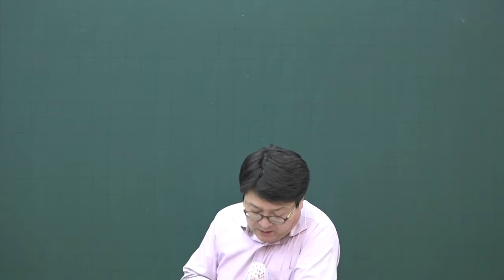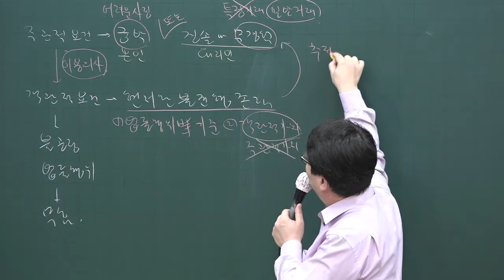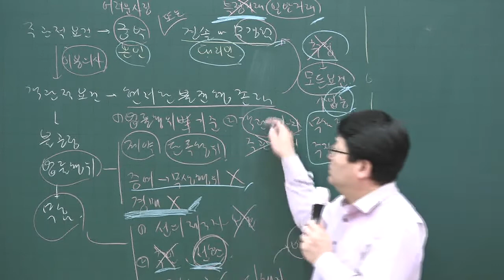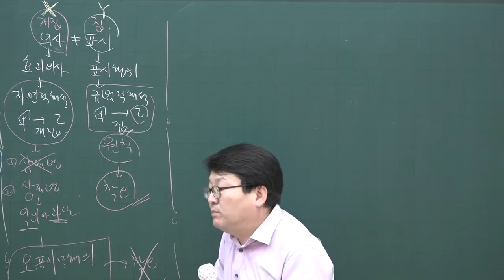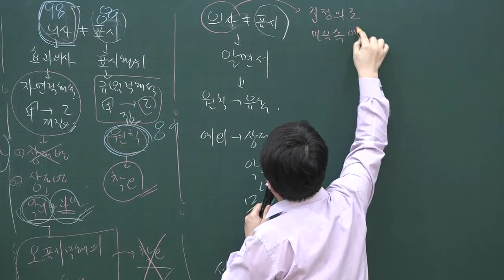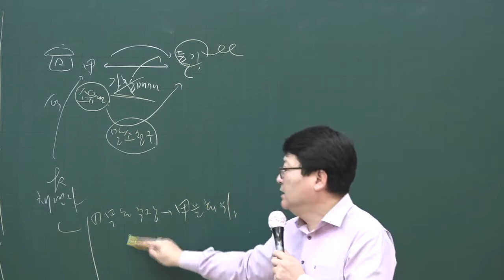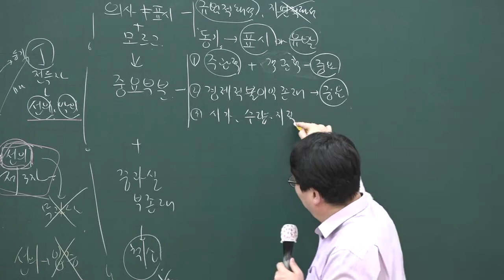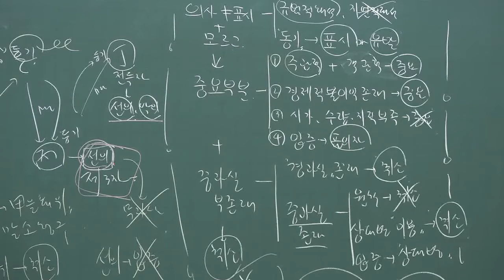[공전무] 2020년 공인중개사 민법 기출문제풀이 4-2